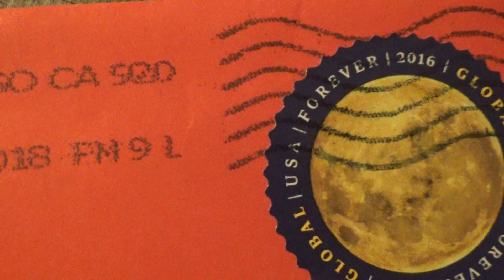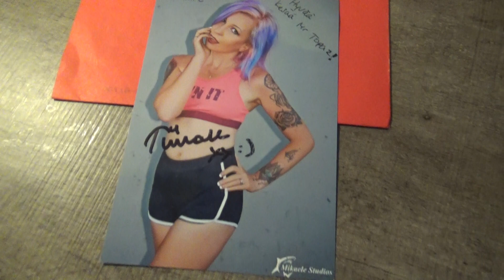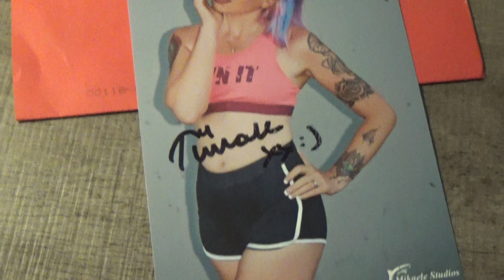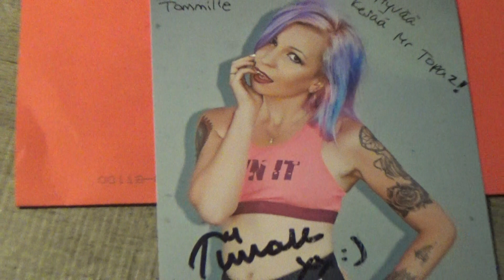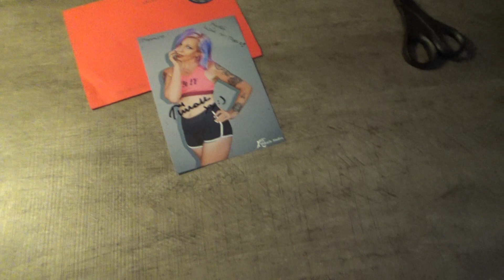Ameriikasta Californiasta tuli Fanittamaltani Mallilta postia..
Elikkäs Juu, Tuhannet kiitokset Tiina Keskitupa-Smith Freelancer model, en tiedä, kauanko on asunut atlantin toisella puolen, mutta tuhannet kiitokset kortista! Niin ja Topaz toivottaa erittäin hyvää Juhannusta kaikille! Olkaa fiksuja ja olkaa ihmisiksi.